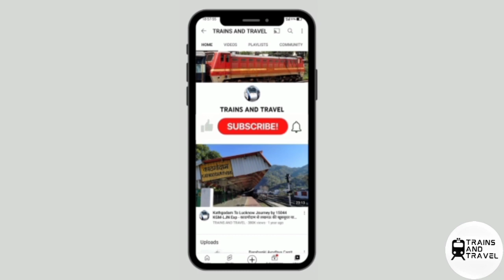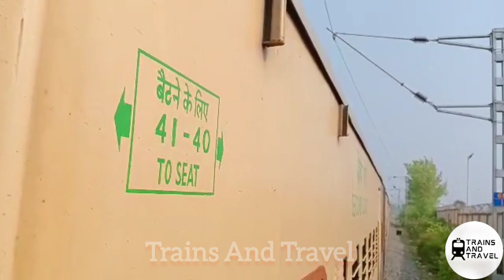लालकुआं से हल्द्वानी रेल विद्युतीकरण कार्य अपडेट- Lal Kuan To Haldwani RE Work Update